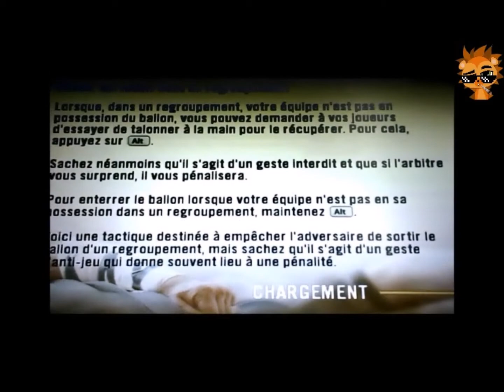PORC EPIQUE 1154, la fois ou j'ai testé un jeu (Rugby 06 PC)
Nouvelle vidéo spécial teste de jeu cette sur Rugby 06 sur PC